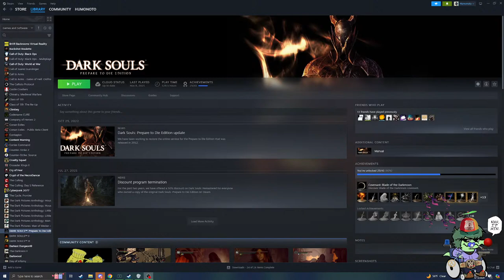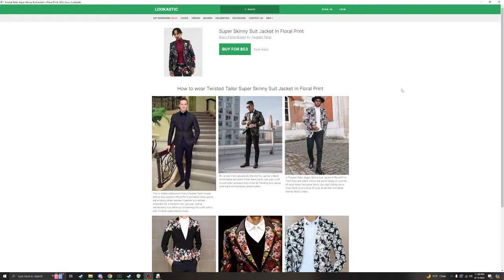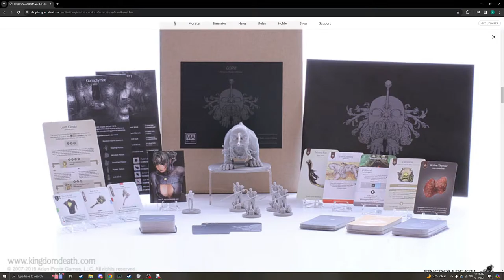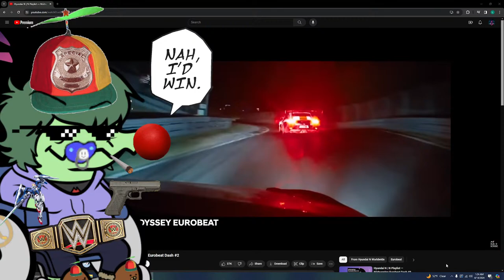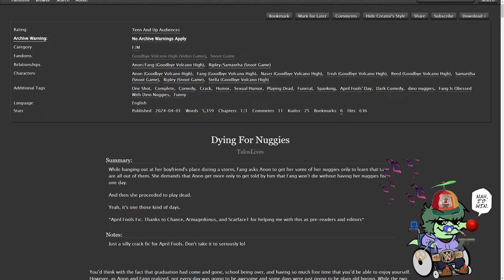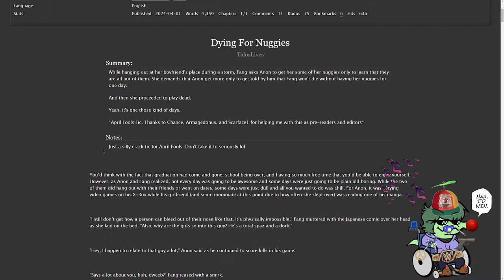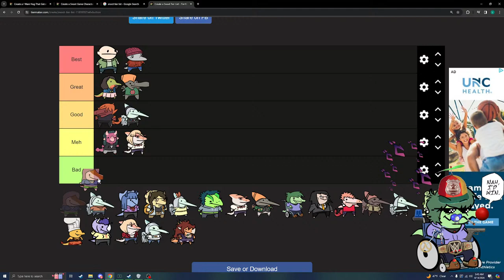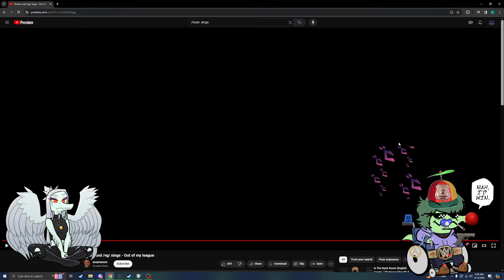Boy oh boy streamer sure is gonna do a thing!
Gorilla stream

00:00 - Starting Soon
02:28 - Abandon hope, all ye who enter here
1:02:31 - Happy Birthday Chat!
1:09:03 - Mimi my beloved
1:19:12 - Y'all heard of Kingdom Death Monster???
1:42:51 - ADHD fellas start here
1:55:40 - 'Racist' chatlivia is born
2:25:54 - $500 is $500
2:42:53 - E J E C T
3:12:47 - Dying For Nuggies
3:48:57 - Now What
3:53:31 - Who suggested minesweeper I should beat that guy up
4:02:47 - Tracy bros eating good
4:19:22 - SIKE! Watching videos
4:27:27 - Streamer has opinions it turns out
5:19:47 - Watching a couple things before I pull the plug